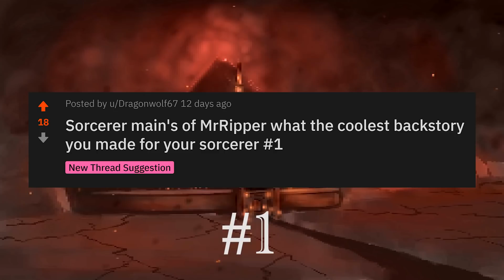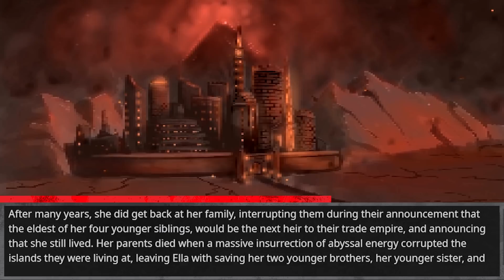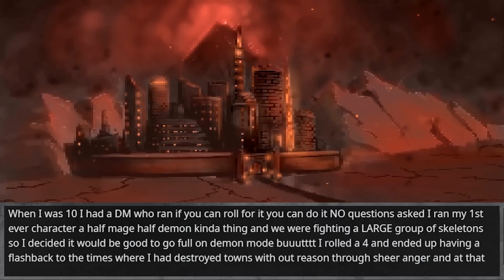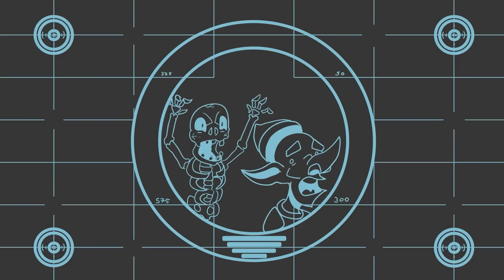🎲 D&D Players, What's the Coolest Backstory you made for your Sorcerer? #1 🎲